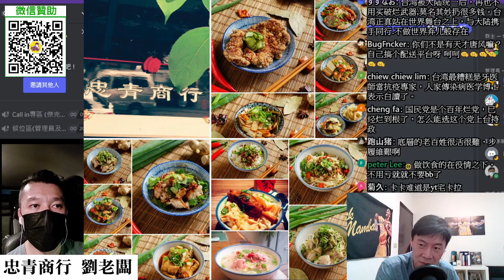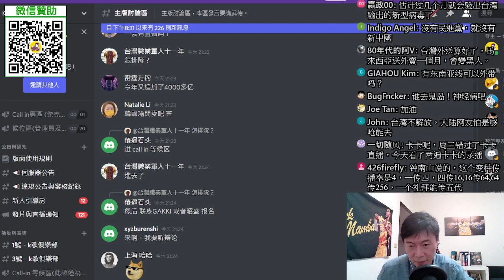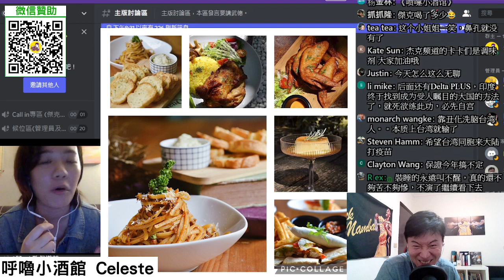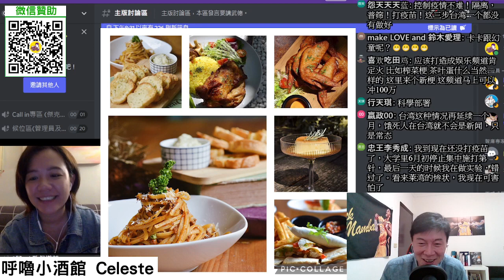三級警戒再下去，我只能撐到八月。疫情對餐飲業像是斬首？業者現身說法。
影片未經同意，請勿轉載！